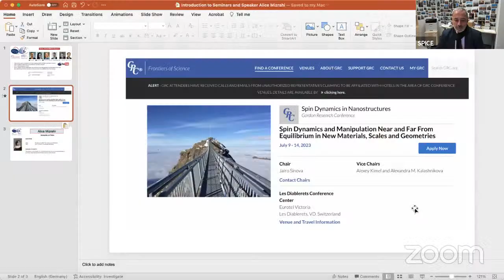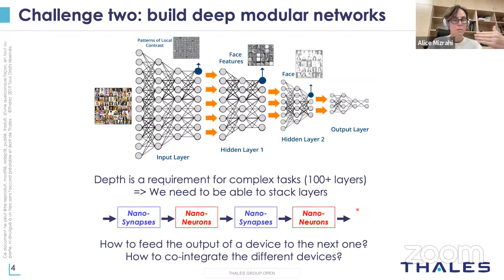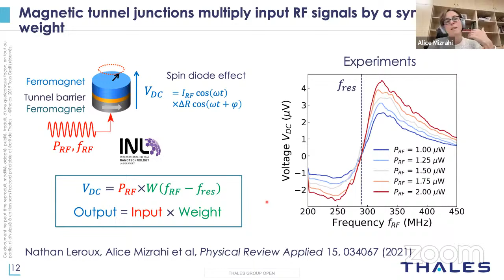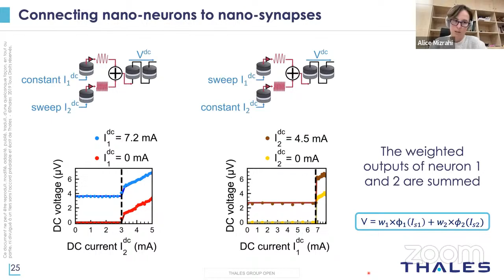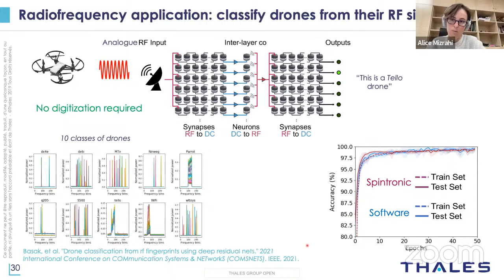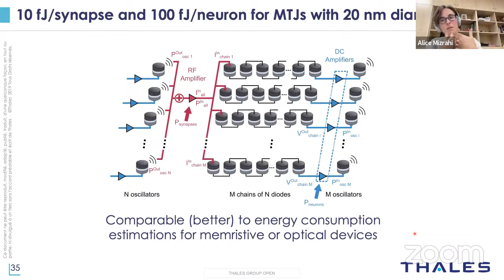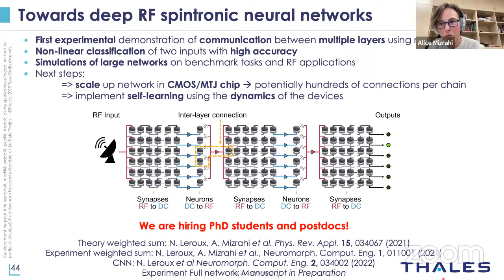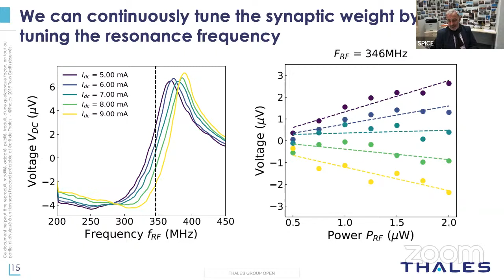On-line SPICE-SPIN+X Seminar: Alice Mizrahi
Multilayer spintronic neural networks with radio-frequency connections